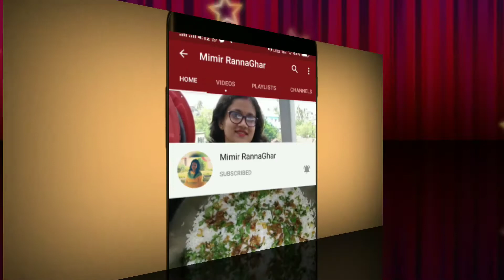কাতলা মাছের চপ || Fish chop || katla fish chop || Mimir rannaghar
কাতলা মাছ
লবণ
হলুদ
সরষে তেল
রসুন কুচি
পিয়াজ কুচি
আদা বাটা
চিনি
গোল মরিচ গুরো
গরম মশলা গুড়ো
জিরে গুড়ো
ধনে গুরো
কাশ্মীরি লঙ্কা গুঁড়ো
আলু সেদ্ধ
সাদা তেল
মুড়ি গুরো
কর্নফ্লাওয়ার